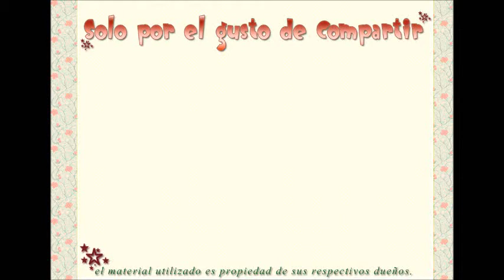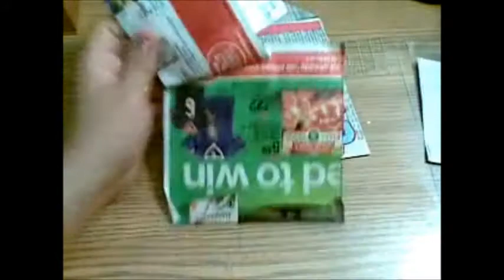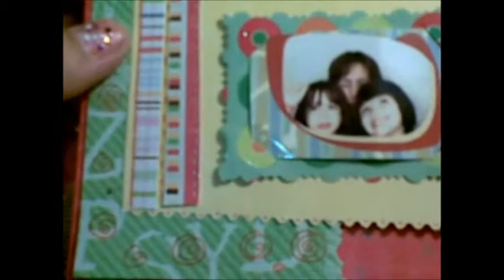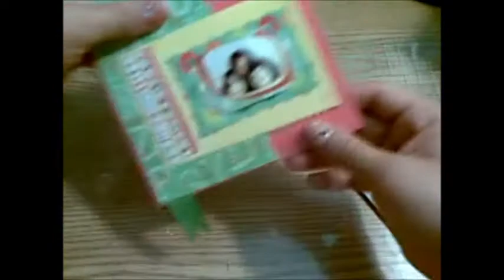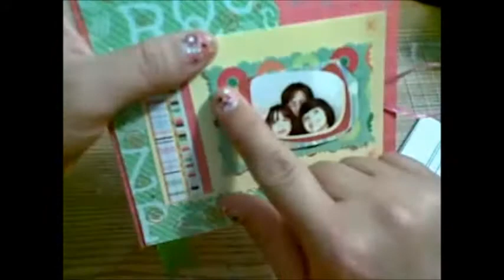Explicacion de la tarjeta ✄